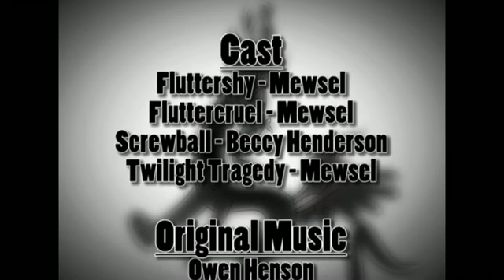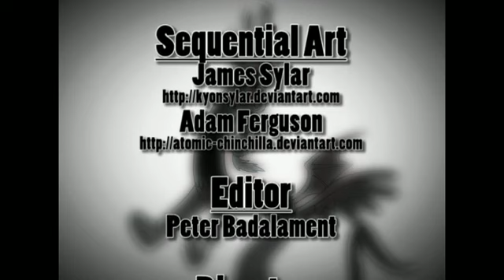REHARMONIZED PONIES 01: Oyster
It begins!  Our premier episode reveals that how the Elements Of Harmony's rainbow didn't QUITE erase ALL traces of Discord's magic...

P.S. - For those of you who are still perplexed, allow me to set the matter straight, once and for all.

The Reharmonized Ponies saga assumes that the Element Bearers regained their true hearts, VANQUISHED Discord, transformed him back to stone, and order and sanity were restored to Equestria once more, just as seen in the "Return Of Harmony" two-parter.

The bad ending you see in the final episode of Discorded Ponies is from a COMPLETELY SEPARATE REALITY.  I am 100% serious about this.

Hopefully, that clears things up.  Enjoy the show!

And one more thing, for those of you who like to download episodes: